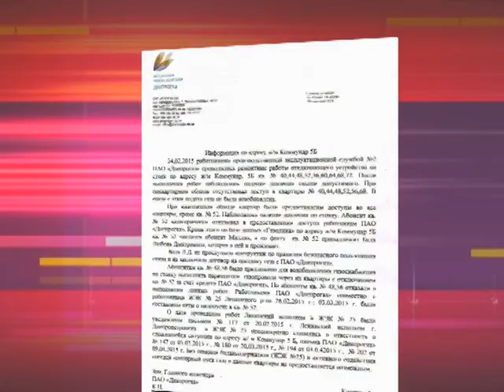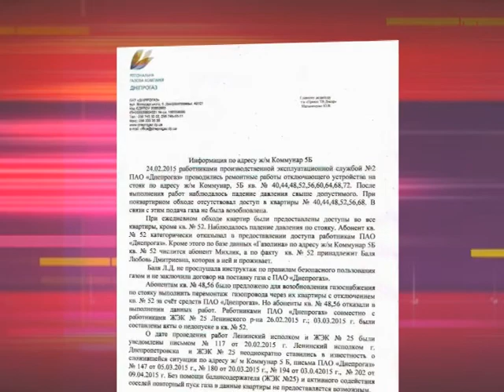Как выжить без газа